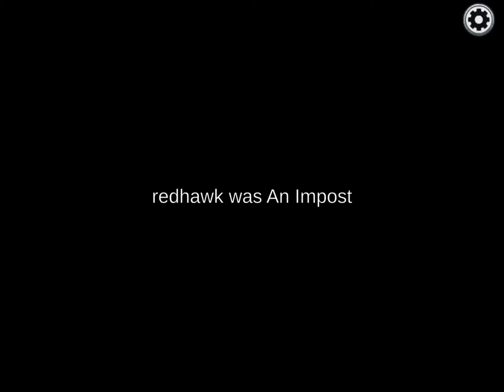Among us Season 2 Sneak Peek 3